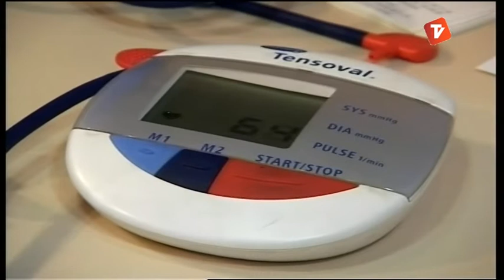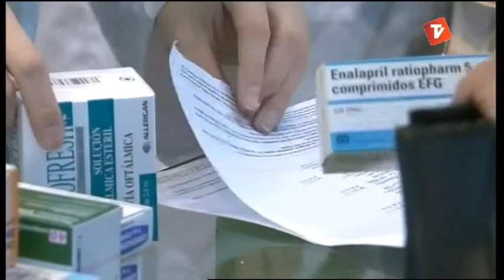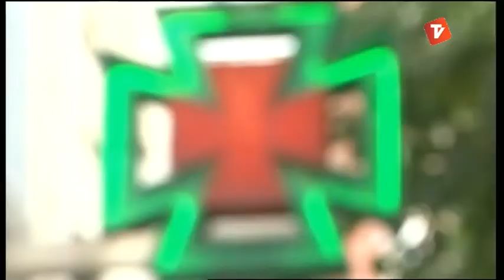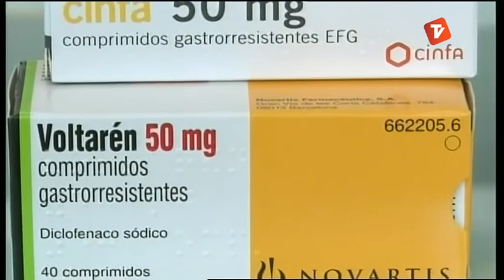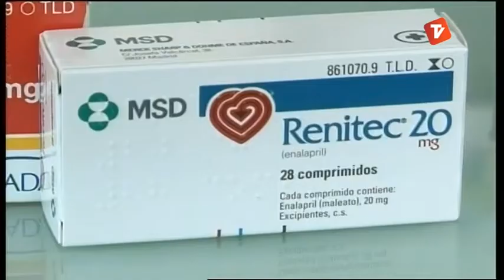Prismes 20-04-12 Primera part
Programa Prismes de Canal Terrassa Vallès. Del divendres 20 d'abril de 2012. Primera part del programa.